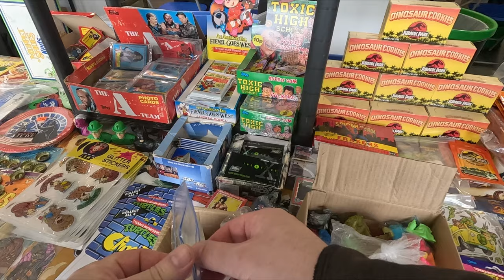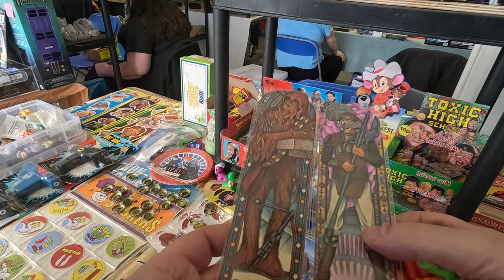Sandown Park Toy Fair 18th May 2024 Walk Around & Pick Ups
Lets have a walk around the toy fair & see what i picked up at the end.